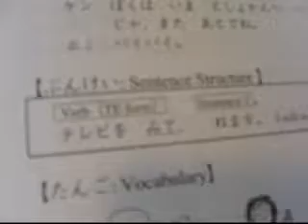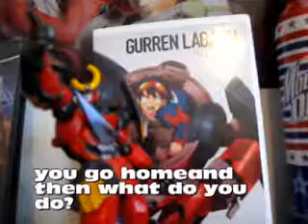A Japanese project by:project awesomeness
this is a japanese project for school
u wont get it